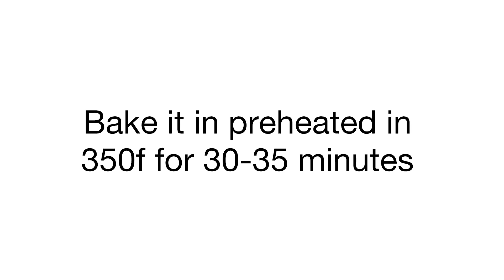Best Chocolate cake recipe (with Chocolate ganache recipe)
Chocolate cake recipe. Best chocolate cake recipe

Musician: @iksonmusic